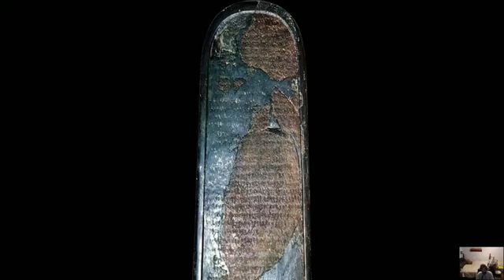God Has An Inheritance